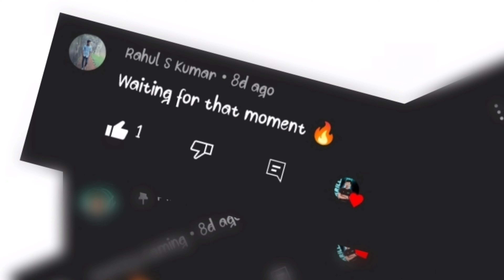Back to Compi MODE | Bootcamp ONLY 🥵💕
❌NO Self-Promotion
❌NO Swearing/Racism
❌NO Spamming
❌NO Inappropriate Comments
❌NO politics or Fans Fight  ____________________________

For More Info About SkrillxYT 💟

NAME - Harikrishnan.S

DEVICE - Oneplus 9R (12 GB)

JAWS - 4 Finger ( Full Gyro )

IGN - Rich × Skrillx YT

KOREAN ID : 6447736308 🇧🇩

EDITING SOFTWARE : Kinemaster pro , Allignmotion , Picsart , Pixlab

STREAM SOFTWARE : OBS , Streamlab Turnip , Omletarcade PC \ Android

GAMES : GTA SA Roleplay , BGMI , Amongus , World War 2 , FreeFire , COD etc:-